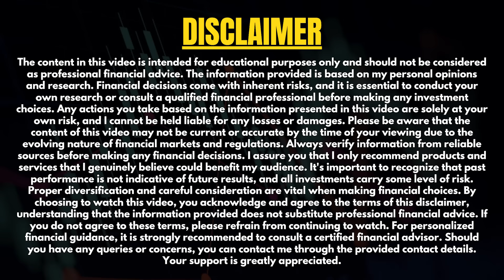Nifty & Sensex Crash के पीछे का सच | Latest Update | @Pankajladha_